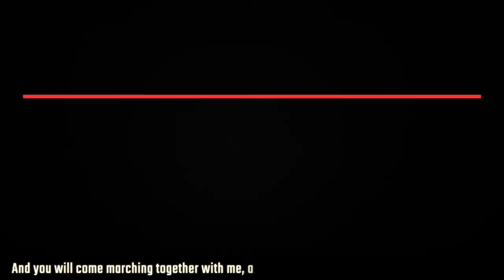Against the rise of the right, women mobilize!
We take a look at the mobilizations that took place  in different countries across the world on International Working Women's Day 2020. We look at the reasons why women took to the streets and the battles they are fighting.